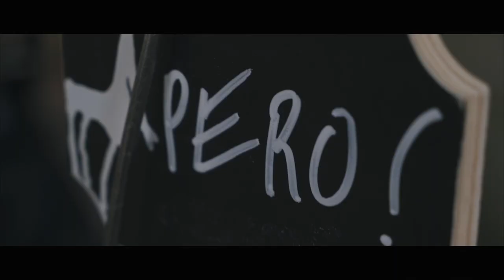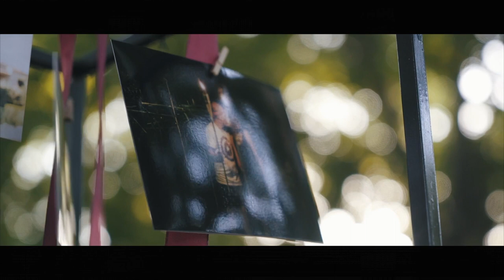Robe de mariée Marseille, Gisèle et Simone, Mariage Stephanie David, Château Beaumetane, Lançon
Robe de mariée Marseille, Gisèle et Simone, Mariage de Stephanie et David au Château de la Beaumetane à Lançon de Provence

Film makers : Manu Llinares (linkvidéo.fr)
Photographe : Sebastien Cabanes (sjstudio.fr)
Site : Château de la Beaumetane (chateau-la-beaumetane.fr)
Traiteur : Eric Mosa (créa-receptions.fr)

Bohème chic, champêtre, vintage ou moderne... dos nue, courte ou longue...
Que vous soyez d'Aix en Provence, Toulon ou Avignon, tous les chemins mènent chez Gisèle & Simone, quand on cherche une robe de mariée d'exception sur mesure.